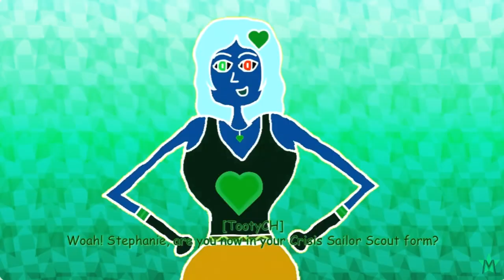Sailor Madson - Episode 4 Official Trailer has a Sparta Gamma Remix